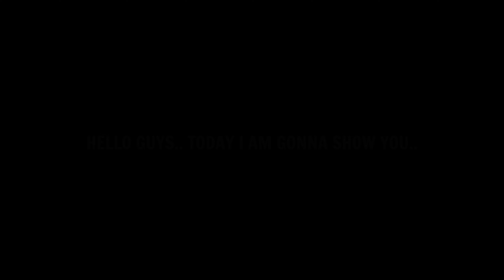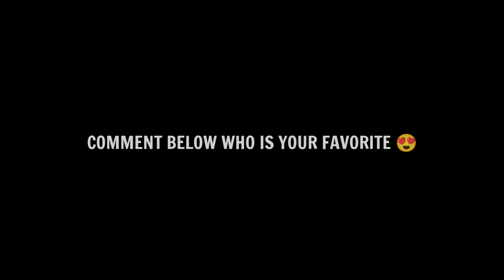Top 15 Best Left Backs ( LB ) After New Update || eFootball 2023 Mobile